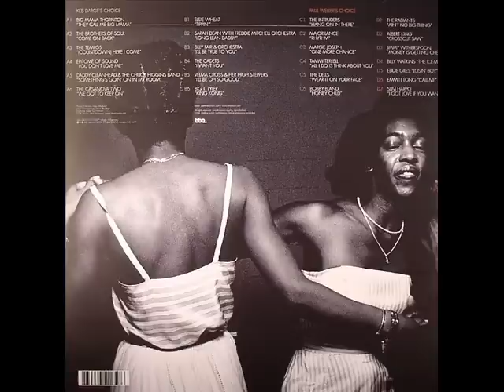Velma Cross and Her High Steppers "I'll Be Oh So Good"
1959 track that I found on a compilation titled "Keb Darge and Paul Weller Present Lost and Found Real R 'n' B and Soul"